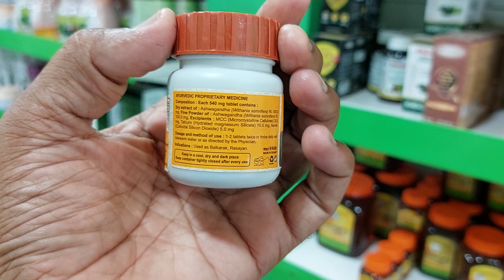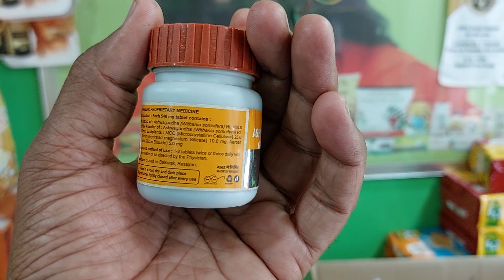GHANVATI Tab.। Use & Benifits।। बलकारक एवम रसायन औषधि। Swami Ramdev। Ayurved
Video Highlights
👉ashwagandha ghanwati complete detail
👉 ashwagandha ghanwati benifits
👉 ashwagandha ghanwati use method